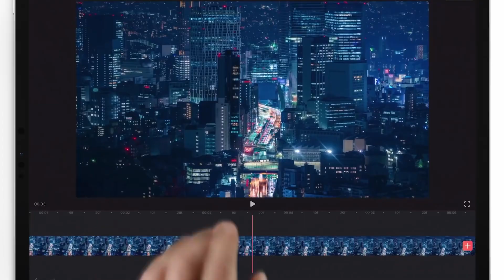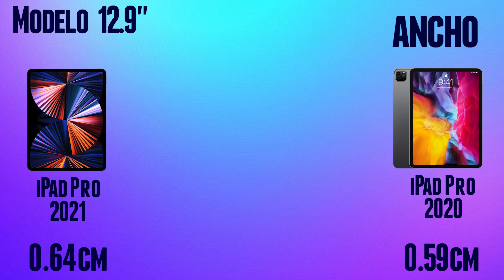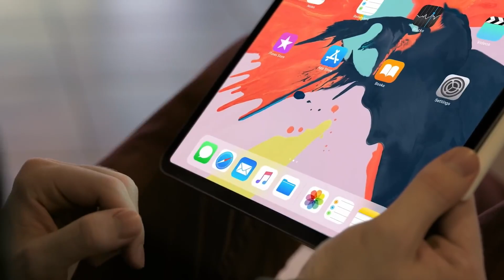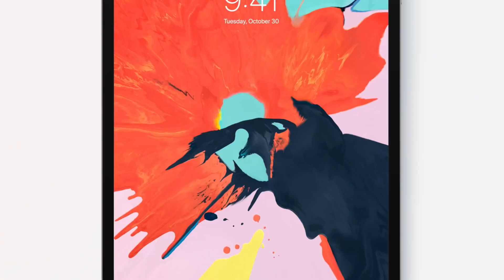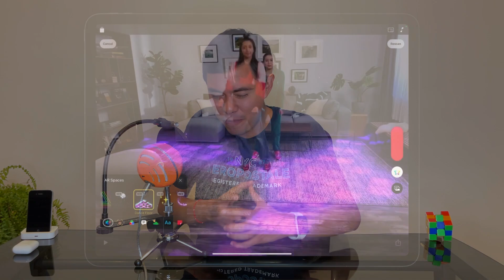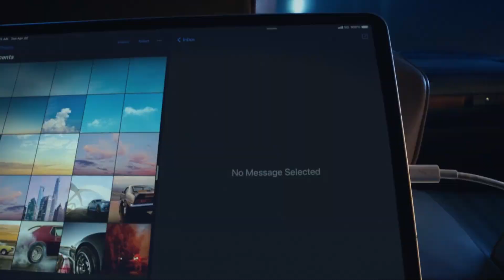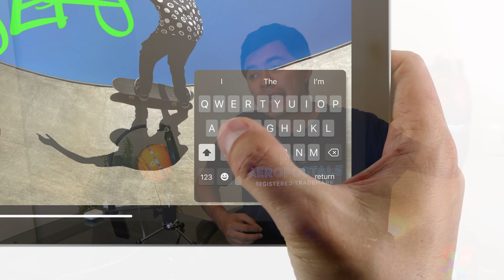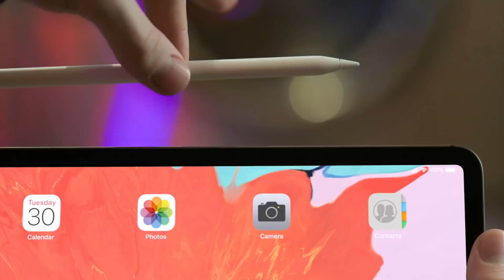iPAD PRO 2021 VS. iPAD PRO 2020 💰💰💰 ¿Cuál Comprar? - COMPARACIÓN Detalle a Detalle 🤨 [Español]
El iPad Pro del 2021 ha salido! Y en este video te digo cual deberías de comprar comparándolo contra el iPad Pro del 2020. Te digo cual es la mejor opción para ti de acuerdo a tus necesidades.

🔻 TODO LO QUE USO PARA GRABAR 🔺